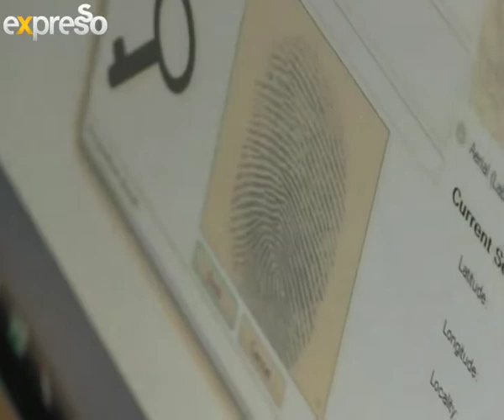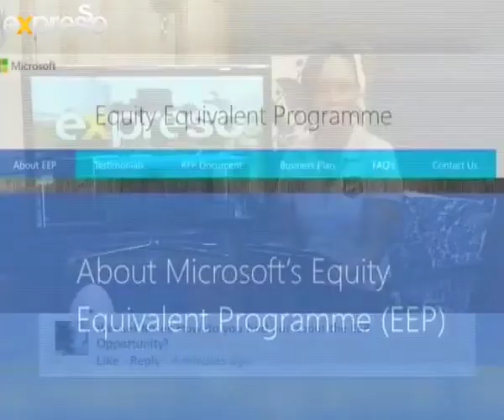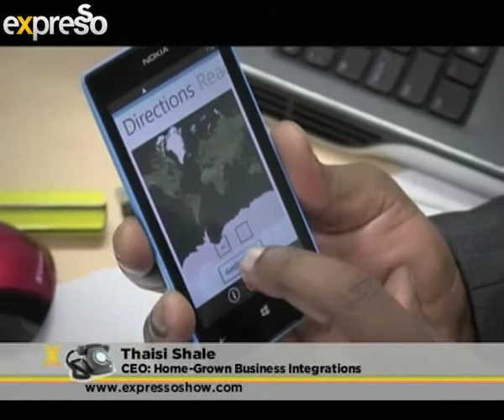Equity Equivalent Programme (EEP) [Microsoft] (04/10/2013)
Microsoft South Africa has launched a nationwide search for small black-owned software product development firms to join its highly - successful enterprise development programme. We caught up with the managing director of Microsoft South Africa, Mteto Nyati, to understand more about the Equity Equivalent Programme (EEP). We interview Thaisi Shale from one of the EEP beificiaries, Home Grown.